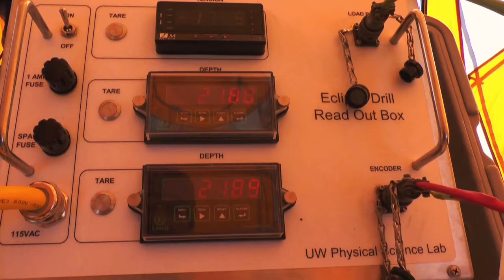Scientists drill ice cores from Mt. Hunter in Denali National Park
Researchers from Dartmouth College, the University of Maine and the University of New Hampshire drilled ice cores from Mt. Hunter in June 2013. They wanted to better understand how the climate of the Alaska Range has changed over the past several hundred years, because few weather station records of past climate in mountainous areas go back further than 1950.

The research team drilled two ice cores from a glacier on Mt. Hunter's summit plateau, 13,000 feet above sea level. The ice cores captured climate conditions on the mountain going back to the mid-17th century.

The physical properties of the ice showed the researchers what the mountain's past climate was like. Bands of darker ice with no bubbles indicated times when snow on the glacier had melted in past summers before re-freezing.

The researchers counted all the dark bands - the melt layers - from each ice core and used each melt layer's position in the core to determine when each melt event occurred. The more melt events they observed in a given year, the warmer the summer.

They found melt events occur 57 times more frequently today than they did 150 years ago. In fact, they counted only four years with melt events prior to 1850. They also found the total amount of annual meltwater in the cores has increased 60-fold over the past 150 years.

The researchers determined summers in Denali are least 1.2-2 degrees Celsius (2.2-3.6 degrees Fahrenheit) warmer than during the 18th, 19th, and early 20th centuries, which is causing more snow on Mt. Hunter to melt now than at any time in the past 400 years.

Understanding how mountain glaciers are responding to climate change is important because they provide fresh water to many heavily-populated areas of the globe and can contribute to sea level rise, according to the researchers.

Video produced by Lauren Lipuma and Derek Sollosi at AGU.

Video footage shot by Erich Osterberg and Bradley Markle, provided by Dominic Winski and courtesy of Dartmouth College, the University of Maine and the University of New Hampshire.

- Google Earth